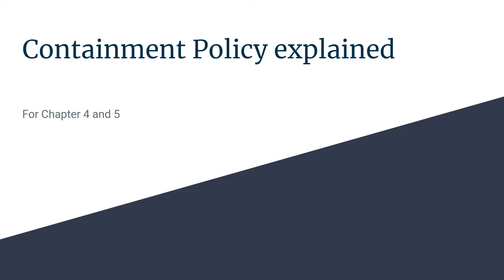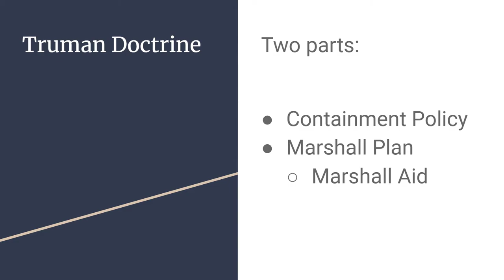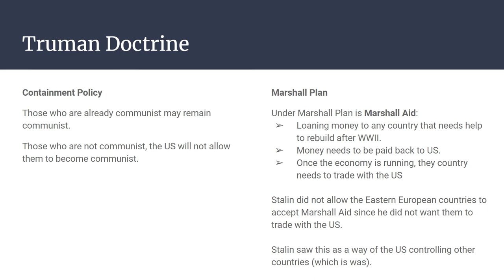Truman Doctrine explained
Notes for my students